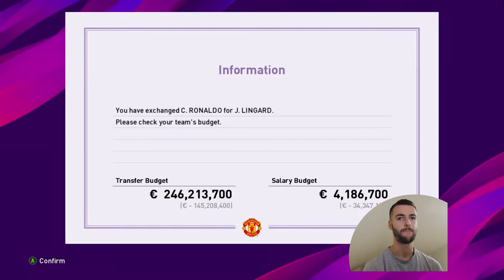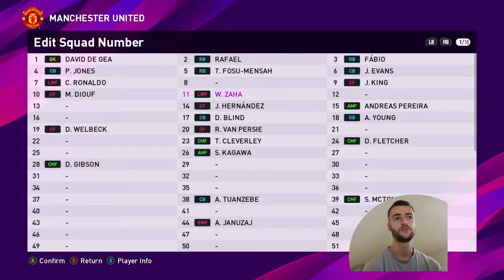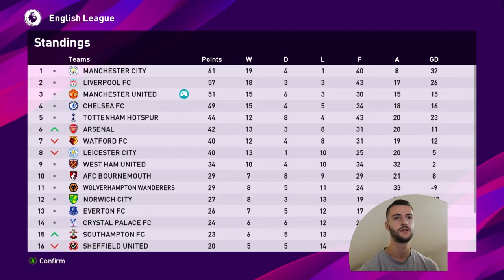Kupili smo legendu!!! - ML Road to trophies #3